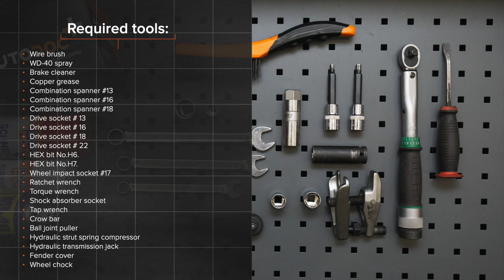Hvordan bytte fremre fjærbein der på BMW 520i (E39) [AUTODOC-VIDEOLEKSJONER]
Hvordan bytte fremre fjærbein på BMW 520i (E39) 2.0 Sedan 1995–2003 [AUTODOC-VIDEOLEKSJONER]

Fjærbein til kjøretøyet BMW 5 Touring (E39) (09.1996–05.2004) / BMW 7 (E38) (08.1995–11.2001) / BMW X5 (E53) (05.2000–12.2006) / BMW 3 Saloon (E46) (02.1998–04.2005) / BMW 3 Saloon (E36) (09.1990–02.1998) bør som regel erstattes i én og samme prosedyre. Det er imidlertid noen små forskjeller, på grunn av spesifikke egenskaper ved kjøretøyets design.

🛠️ Verktøyene du trenger til å erstatte fremre fjærbein:
- stålbørste
- WD-40 spray
- bremserens
- kobberpasta
- pipenøkler nr.13
- pipenøkler nr.16
- pipenøkler nr.18
- pipenøkler nr.22
- hjulpipe №17
- skrallenøkkel
- momentnøkkel
- støtdemper pipeverktøy
- svingjern
- brekkjern
- kuleleddavtrekker
- skjermtrekk
- stoppekloss